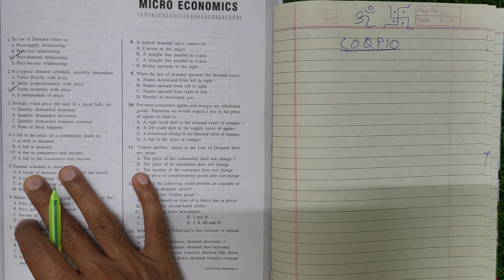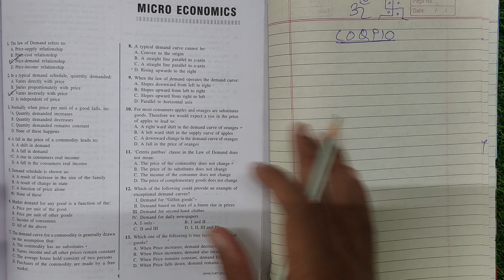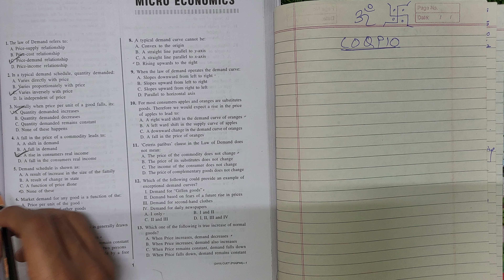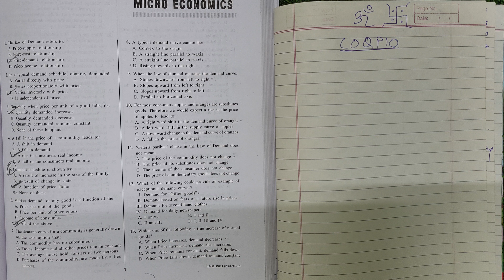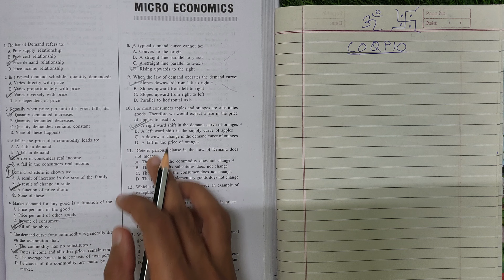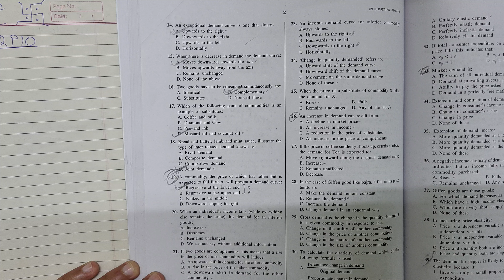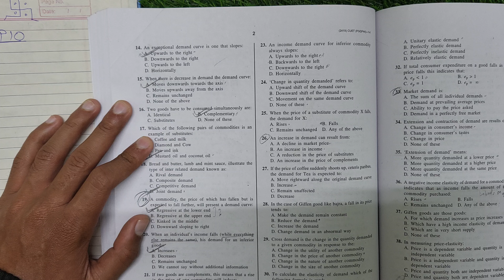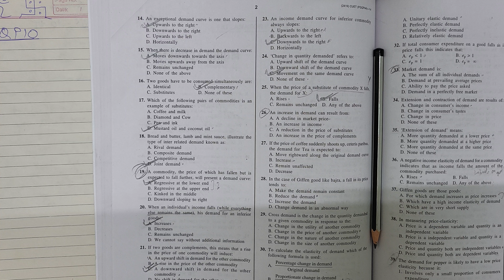CUET PG MA Economics Microeconomics Top MCQs 2025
🛒Sell your products on Amazon and grow your business

🛑Our Recommendations -

⭕Processors -

⭕Graphic Cards 🗃️ -